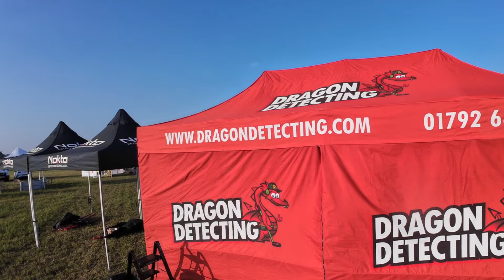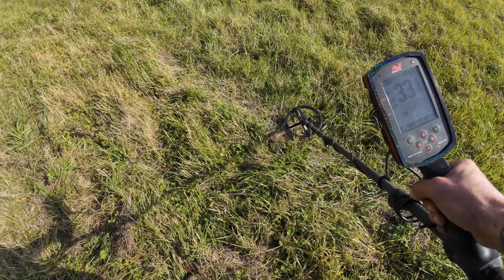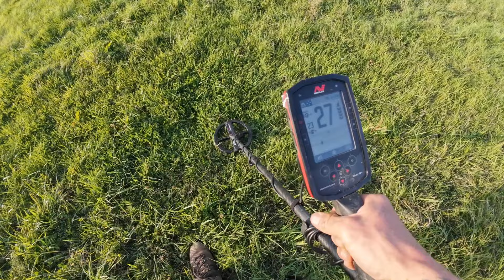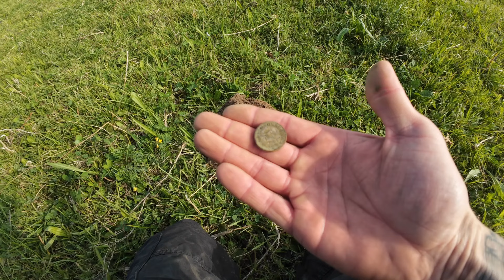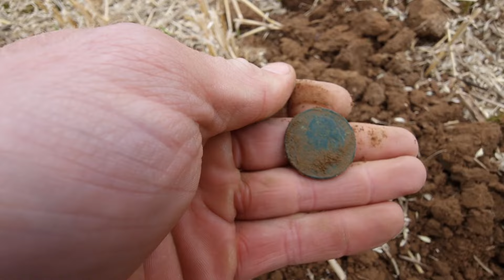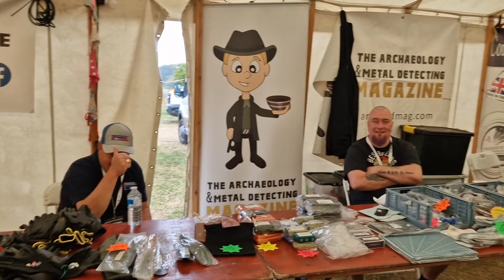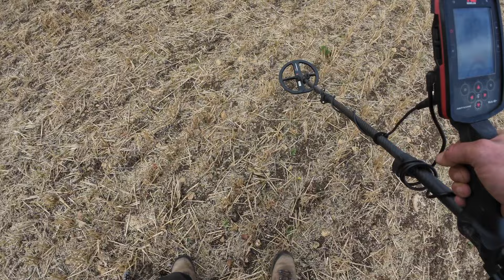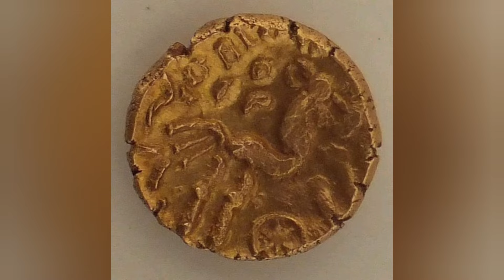Rodney Cook Memorial Rally 2024 | The Best Weekender | INCREDIBLE FINDS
welcome to my channel 👋. come with me, out, into the fields of Norfolk, in the UK and into the world of metal detecting. if you like what you see, then please subscribe to the channel (absolutely FREE to subscribe) and also click the notification bell to be notified of any of my newly uploaded videos. Your support is very much appreciated.

MY SETUP AND EQUIPMENT:

-Minelab Manticore with M9 and M11 coils

-Garrett pro pointer AT (garrett carrot)

- evolution trowel

- MOTLEY spade

- Grey ghost ultimate catch-all pouch

-ebay spray bottle

CLOTHING.
- Go outdoors woolly hat
-Jack pyke prolight jacket
-Craghoppers steall II trousers
- Meindl walking boots

CAMERA EQUIPMENT.
- Dji osmo action 4 advanced pack (mostly used on chest mount)
- Samsung galaxy s22 ultra for close-up videos and photos

A growing group for everything metal detecting. come over and join in by posting up your finds and any questions you have.

SWING 'N' DIG DETECTORIST  for all your 3D printed needs. Take a look at the website here

COMPOSITE CLEANING PENCIL for all your coin and artefact cleaning needs

ARTESEAL enhance, preserve and protect all of your finds with paraloid B-72,this amazing product  is easy to apply to even the trickiest of items.